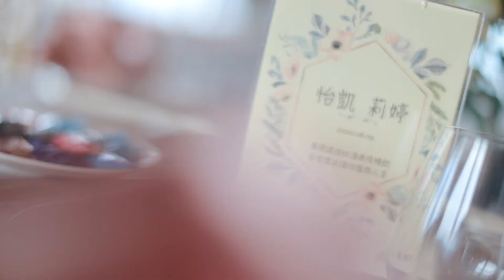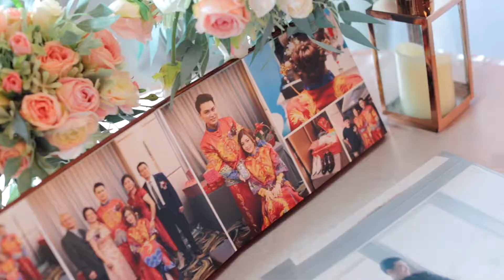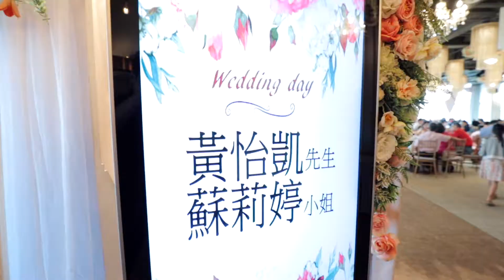怡凱＆莉婷婚禮精華版